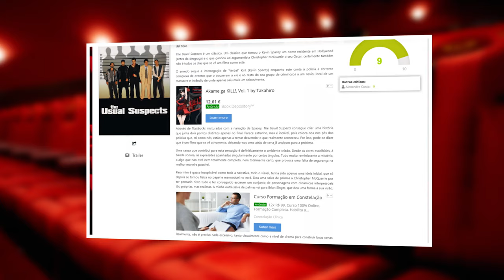Quem deu a voz? - Filipe Duarte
Neste video nós "Sem Bilhete" trazemos mais um "Quem deu a voz", desta vez dedicado ao ator e dobrador Filipe Duarte.

Existem diversas formas de ajudar o "Canal" de forma a que ele tenha um crescimento acentuado.

Uma das formas de ajudar é usando a rede social instragram, e consiste em publicares uma foto e a identificarnos nela, dessa forma mais pessoas vão conhecer o nosso canal.

(Mais formas de ajudar vão sendo adicionadas com o tempo)

★Equipa Sem Bilhete★

Musica de fundo ➚ Without Ticket por Gonçalo Oliveira